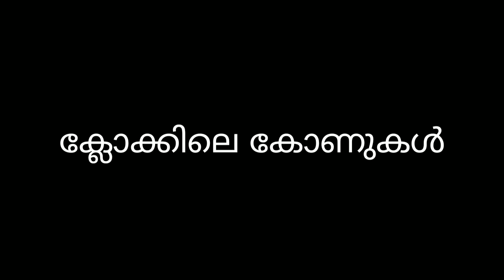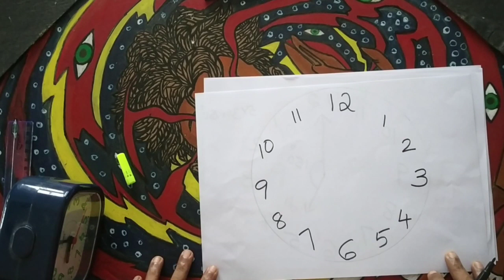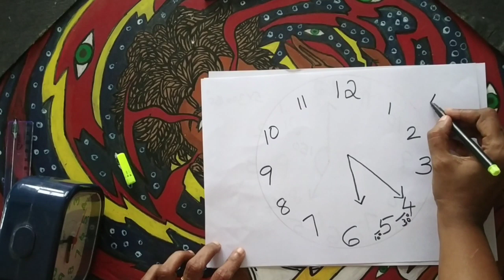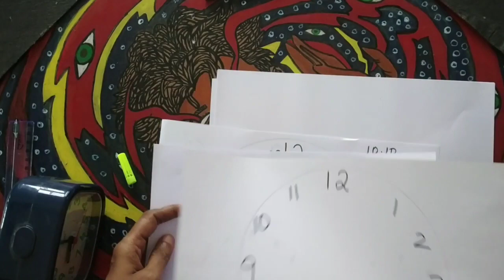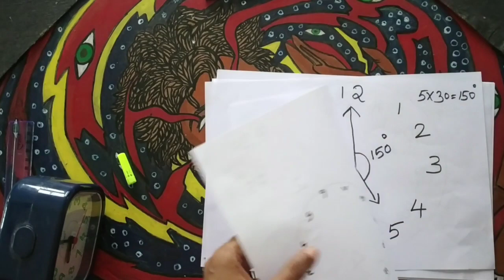ക്ലോക്കിലെ കോണുകൾ || maths class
Class on  topic ക്ലോക്കിലെ കോണുകൾ . This topic is important for both 6th and 7th standard students
Musician: @iksonmusic